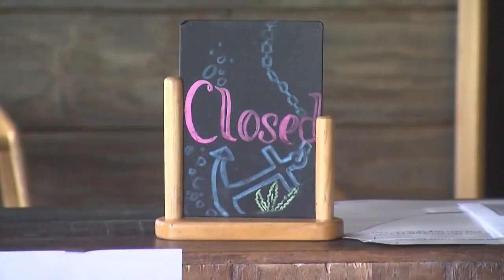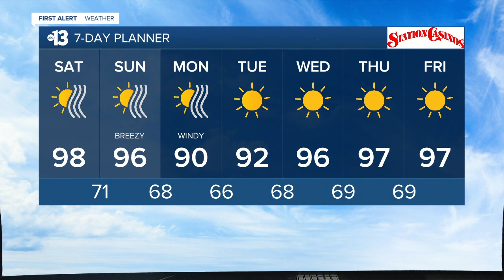13 Action News Latest Headlines | September 26, 6am